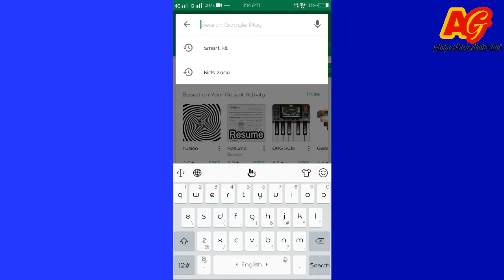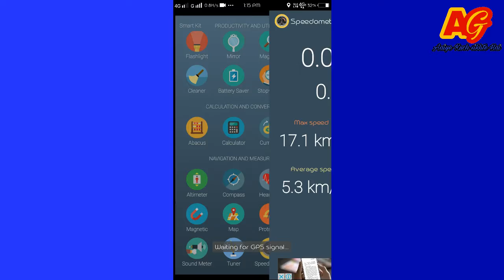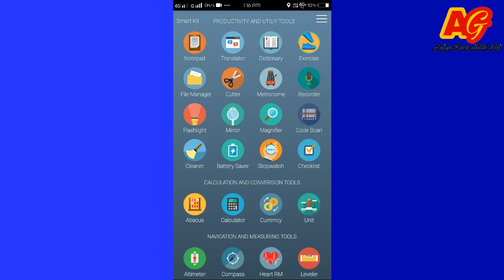All In One Android App Smart Kit 360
सभी ऐप का काम करें एक ऐप में और मोबाइल को हैंग होने से बचा सकते हैं आप

jis se ap ko meri new videos ap tak phochti rehe.

            Anmol Gupta
    Aaiye kuch Sikhte hai